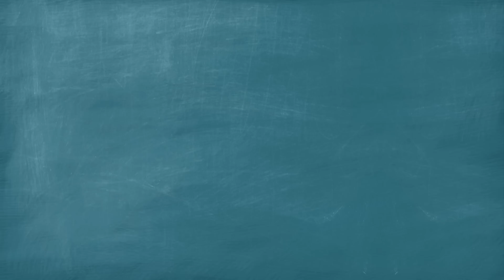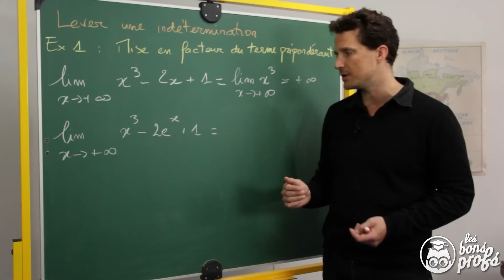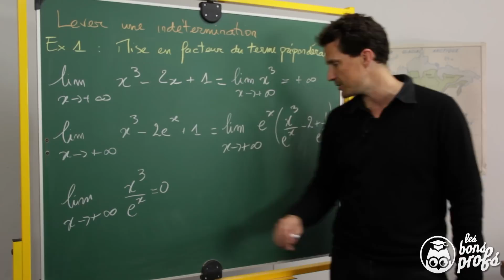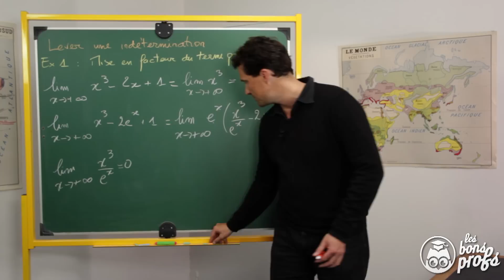Limites et formes indéterminées - Exercice 1 - Maths terminale - Les Bons Profs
Révise les Maths TS avec le livre qui va sauver ton Bac
Résolvez un exercice sur les formes indéterminées avec un professeur de mathématiques. Pour plus d'explications sur les limites de fonctions, rendez-vous